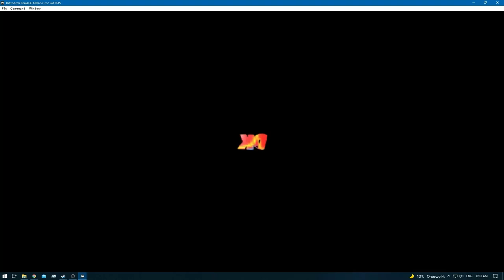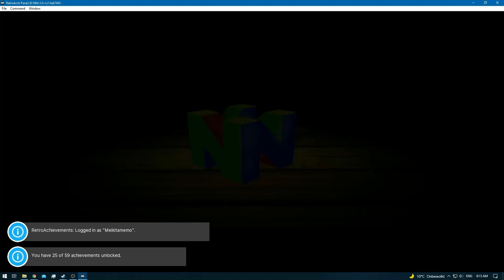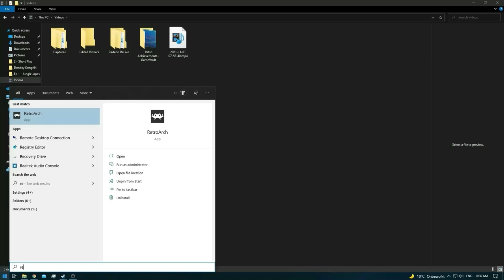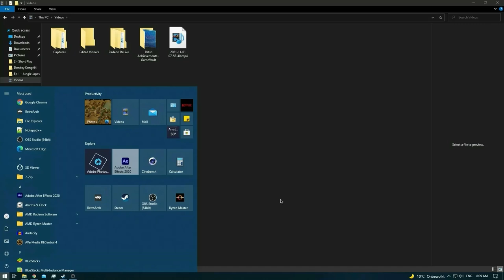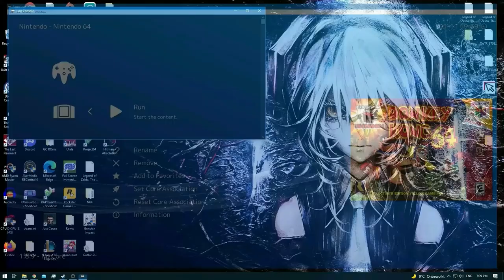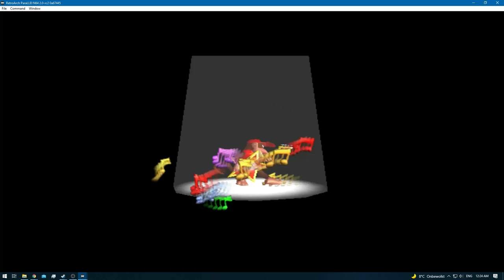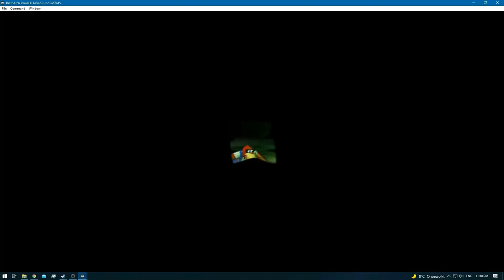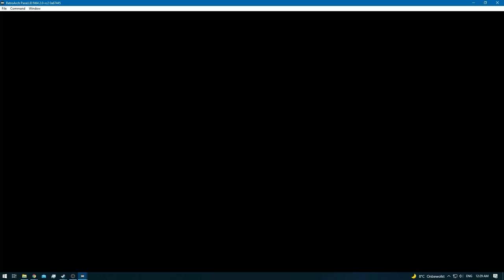Donkey Kong 64 [RA] [Redone] - Ep: 7 - Creepy Castle - All Kongs [NC]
[Time Stamps]

0:00 - [YouTube Time Stamp Feature]
0:02 - 1:24 [DK Isles]
1:26 - 2:16 [Cutscene]
2:18 - 30:27 [Creepy Castle - DK]
30:29 - [Retro Achievement Unlocked: Upgrade U]
30:31 - 33:57 [Creepy Castle - DK]
33:59 - [Creepy Castle - DK]
39:22 - 40:44 [Game Freeze / Crash]
40:46 - [Creepy Castle]
42:30 - 43:27 [Game Freeze / Crash]
43:29 - 54:07 [Creepy Castle]
54:09 - 55:41 [Game Freeze / Crash]
55:43 - 57:00 [Creepy Castle]
57:02 - 58:11 [Game Freeze / Crash]
58:13 - 1:03:02 [Creepy Castle]
1:03:04 - [Retro Achievement Unlocked: [Jane, Stop This Crazy Thing!]
1:03:06 - 1:07:21 [Creepy Castle]
1:07:23 - 1:08:01 [DK Isles]
1:08:03 - 1:24:26 [Creepy Castle - DK]
1:24:28 - 1:37:35 [Creepy Castle - LK]
1:37:37 - 1:39:06 [Creepy Castle Battle Arena]
1:39:08 - 1:54:45 [Creepy Castle]
1:55:16 - 1:58:12 [Creepy Castle Boss Fight]
1:58:41 - [Retro Achievement Unlocked: Protect Ya Neck]
1:58:43 - 1:58:41 [Creepy Castle - LK]
1:58:53 - [Creepy Castle - TK]
2:21:44 - [Retro Achievement Unlocked: Spooky Scary Skeletons]
2:21:46 - 2:25:26 [Creepy Castle - TK]
2:25:28 - 2:51:06 [Creepy Castle - CK]
2:51:08 - [Retro Achievement Unlocked: My Favorite Things]
2:51:10 - 2:53:32 [Creepy Castle - CK]
2:53:34 - [End of the Episode]